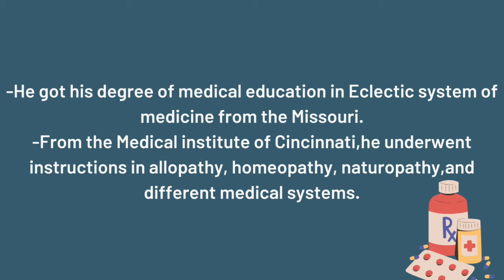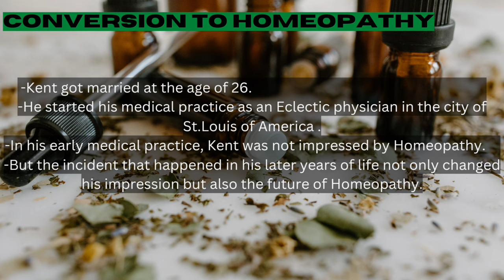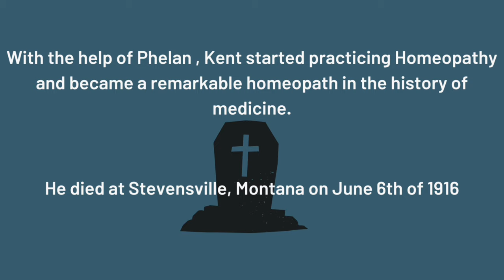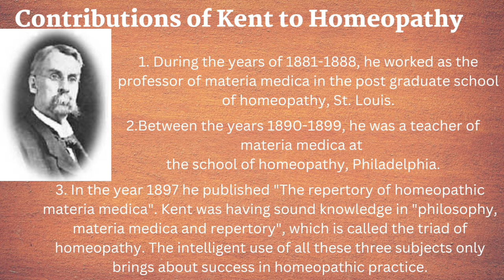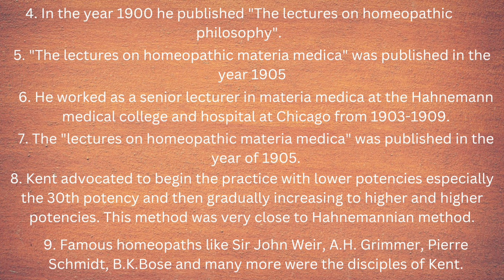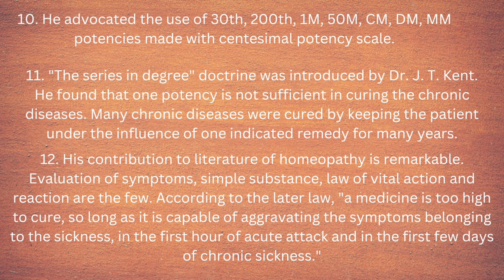JAMES TYLER KENT | Life History | Biography | JT KENT